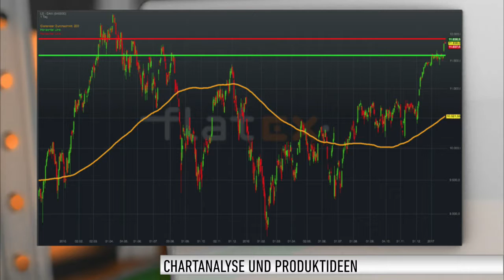Flatex Morning News: US-Arbeitsmarkdaten heute im Fokus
Der deutsche Leitindex hat den Donnerstag mit leichten Verlusten abgeschlossen. Großes Thema waren Unternehmenszahlen. Die Zahlen der Deutschen Bank und von Daimler kamen nicht gut an. Infineon konnte dagegen überzeugen. Der DAX schloss 0,3 Prozent tiefer bei 11.628 Punkten.